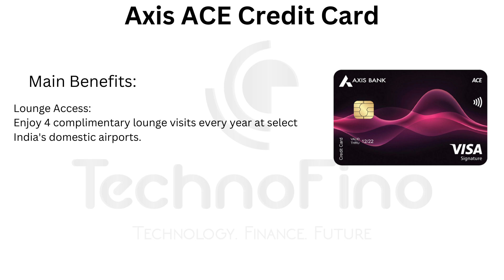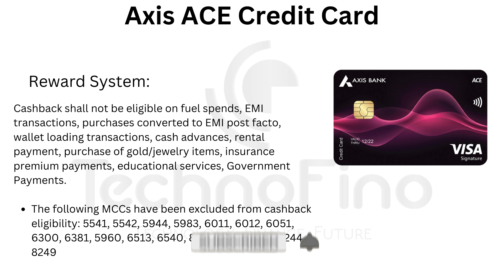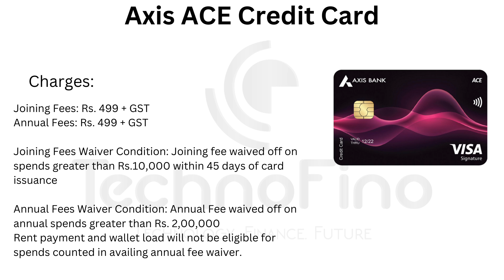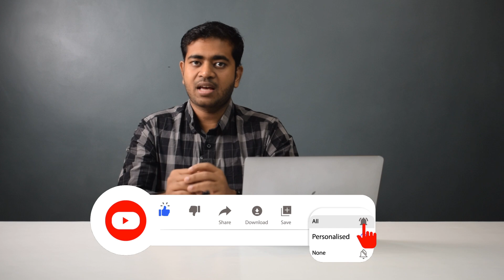Axis ACE Credit Card Review 2023 | Old King Of Cashback Credit Card 🔥🔥🔥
Friends, the Axis ACE credit card is one of the best cashback credit cards available in the Indian market. It used to be the reigning champion of cashback credit cards, offering 5% unlimited cashback on utility bill payments until a few months ago. However, Axis has devalued the ACE credit card over time. In today's video, we will discuss the current features, benefits, and charges of the Axis ACE credit card. We'll also try to determine who can benefit the most from this card. Finally, I'll share my opinion about this credit card.

Upgrade Your Other Bank Credit Card To AU Bank Credit Card

Dosto, Axis ACE credit card Indian market mein upalabdh sabse acche cashback credit card mein se ek hai. Kuch mahine pehle tak, yah utility bill payments par 5% unlimited cashback pradan karne wala cashback credit card ka rajkumar tha. Lekin samay ke sath Axis ne ACE credit card ki kimat ghatai hai. Aaj ke video mein hum Axis ACE credit card ke vartaman features, labh, aur shulk par charcha karenge. Hum bhi yeh janane ki koshish karenge ki kaun is card se adhik labh utha sakta hai. Ant mein, main is credit card ke bare mein apna opinion share karunga.